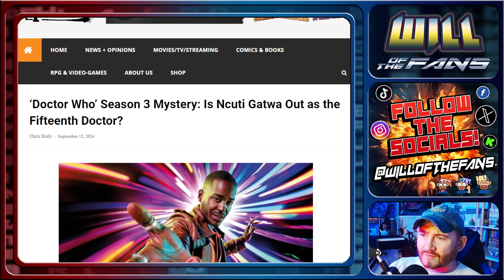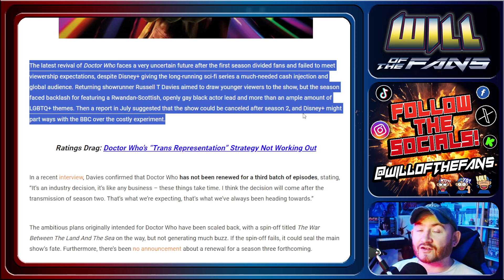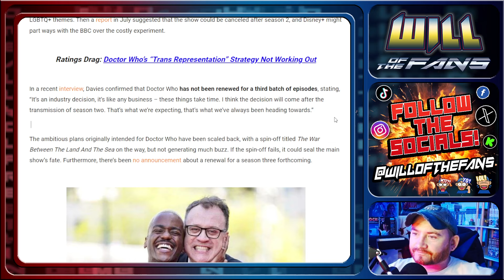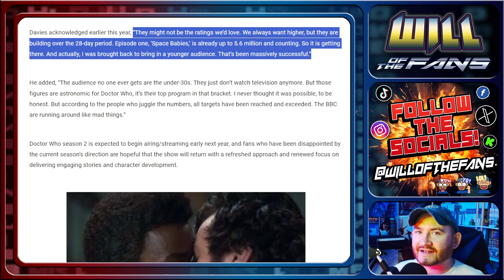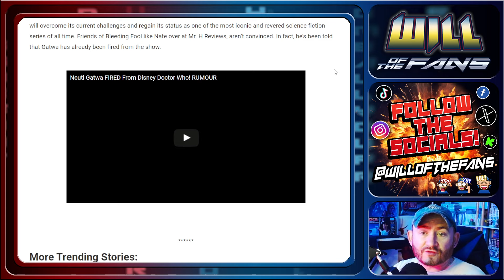Doctor Who Ncuti Gatwa FIRED? Disney BBC Disaster EXPOSED What's REALLY Going On?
acab_on_the_plane
ACL2
Alex Moore
alfredaponte
AlwayStoned
Ams S
AmtrakPaulFromSanFran
Andrew Murphy
Andy RadART
Andy_C
AnimeMania500
Anony mOus
Anthony Parkinson
Antonio Logan
Archer Colin
Ariane Daignault
artooleetoo
Bart Swinnen
BCam
Billy D
BinTube
Bishopï¼‡s Opening
Bman
Boreas
Brad Miller
Brenda Jones
Bubbacmt
Chaos4â‚¬va
CmdrPres BT
Criddy La
David
David La Macchia
David Wright
Dazpants Games
DB-Wyld
Dcaf
Debbie Langton
Dempsey (drunknpoet)
Derek Smith
Divining Dragon
Douglas Smith
DramaticaLaur 29
DrLongdongler
Dwayne Pipe ðŸš±
DZ 3
Edward M Lockwood
Enigma500
Ernest Braswell
Finch
Fiona Murphy
Floridan Lizard
FredricDC
Gaming With Juviant!
GoldenAgeGeek
Hanniffy Dinn
Hay BeeðŸ
Hinata is Better than Sakura
Hypnotic
iain riley
icthulu
Iker
Incorporate a speech
Ironic_Bonds
James D
James Op
James Richard Anthony Woodwright
Jason Ingram
javinWatson66
Jen Burris
JJJjr
Jo Chapman
Johnny Danger Tech
Johnny Guillotine
JWC Reviews
KANE
Keely Chow
KenQ
Kev L
KJP
kosmika: one blade shy
kowaikokoro
Kuya Magik
Leon Bell Dyer
Lod689
london19657
Lonewolff
Loui Buttigieg
Luna moth
LYNNE HOBDAY
Mark the Vicar
Mephisto X
Michael Pate
MR THINQ
Mrs Lisa Pertweeï¼‡s Gal
muffins and megapints ðŸ¥‚
Mysterious Stranger42
Nate Houstman
Nathan Huggans
nema nema
Noel Kerins
Npc Person
Odin
One Punch Man Tolkien Fan
Oscifer11
Pam Empson
Papa sterling
Pat Ayres
paul baker
Paul Stentaford
Paul Toseland
Peter JT
Phill Espa
PossessedOfNormaility
Prism Zeo
Rachel Moliere
Raoul D Mono
Raymond S.
Reaper1923 grim
Rein
Rev Ravenwolf
RichterPhallos
RJ
Rob G
Rob McCord
Roger Nichols
Ron is Right
Ryan Conway
Ryan Roger Athay (Reality Based)
Saul Smitherman
Scott Lysle
Sean Estep
Sean McClure
Sephiroth77
Serpentine Deity
Shane Smith
Shaun Featherstone
Sheila B
Sheila E
Shell Beach
sim dal
simon drew
Sir Artichoke Darlington Banford the Third
Smash JT
SOFTV
Sonia Lysette
Space Comma
Spardalivesinmatrix
SSG Adam Junemann
Steph K.
Steve Surfaro
Steven F Rose
Stevie Zala
St-Hugo
TGAP Steve
The Foreigner Belt
The Grant Knight17
The Nuclear BRW
The Real Bob Noobin
Thomas Watvedt
Tilly T
Tracy LLC
tulls
Turnipchips
Ty Candappa
VEGYETI
Venger
vtec-en-crx
Wexx
Whirrun of Bligh
williamgeorgefraser
Wizard
Yo Lo
Yoshi Rabbit Pratchetty
Yrys Roda
yundadoom
zip adeedooda